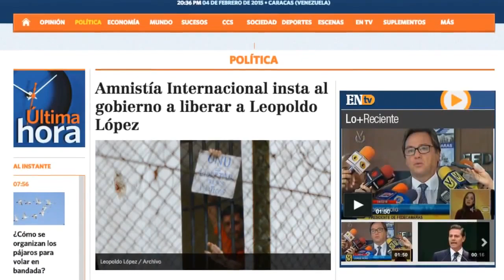La Asamblea de Todos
Programas de análisis del diputado Luis Florido